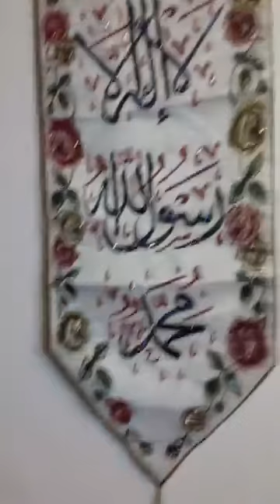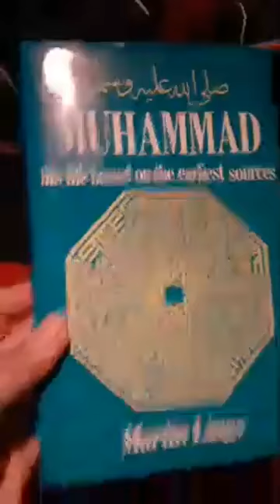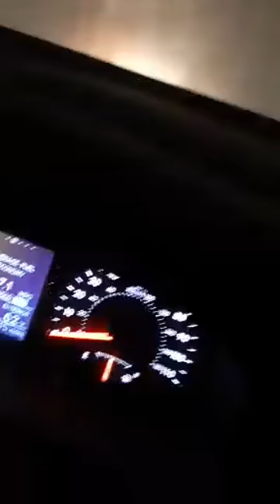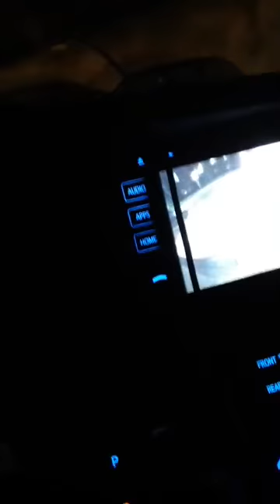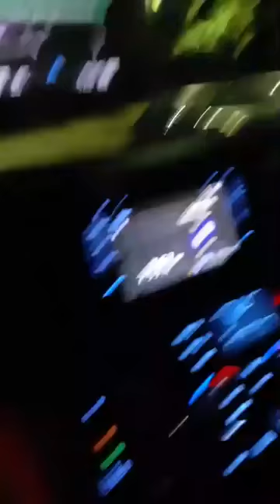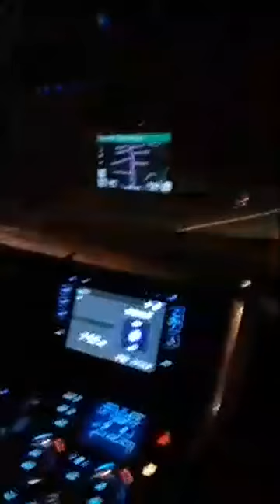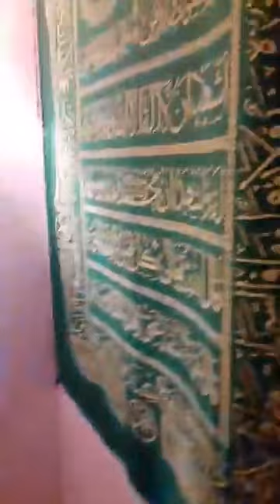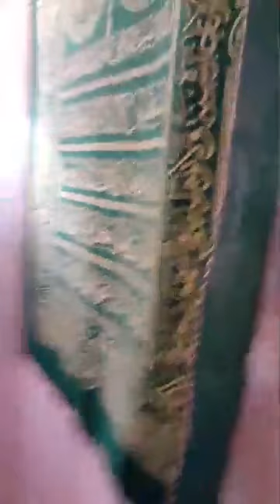*🎧 بولتا رسالہ آڈیو 🎧* *غسل کے ضروری مسائل*